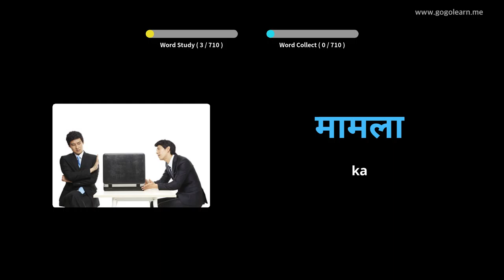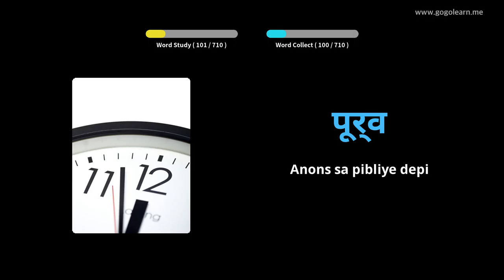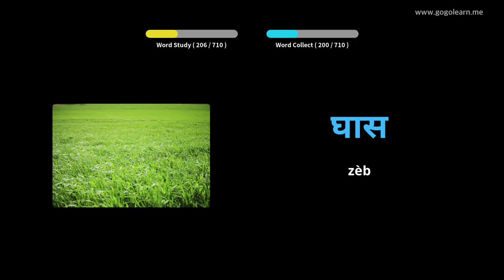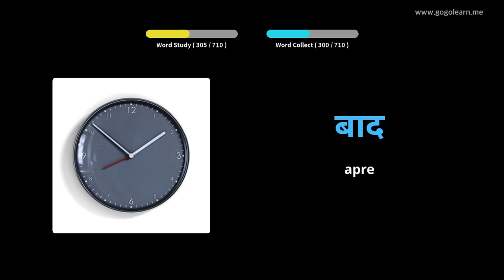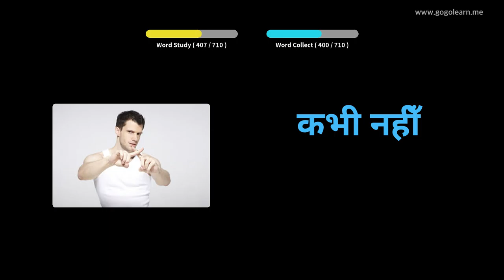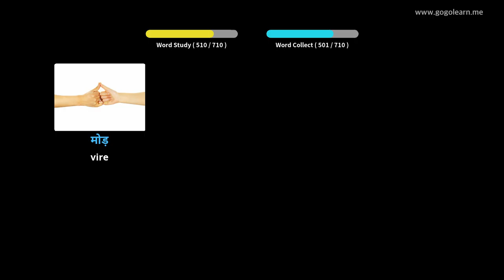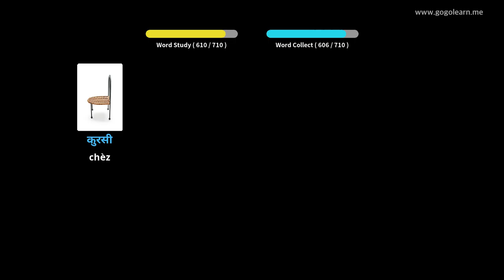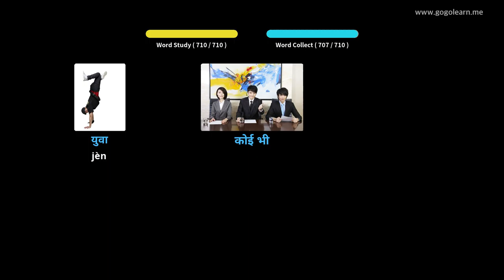Timoun vokabilè Hindi | Golearn